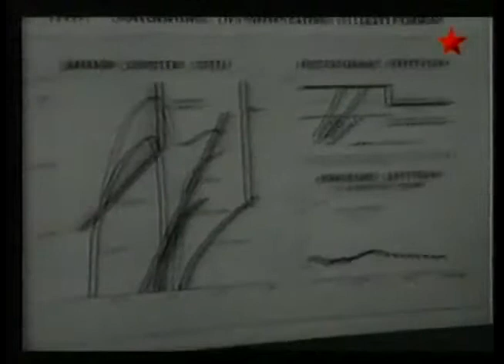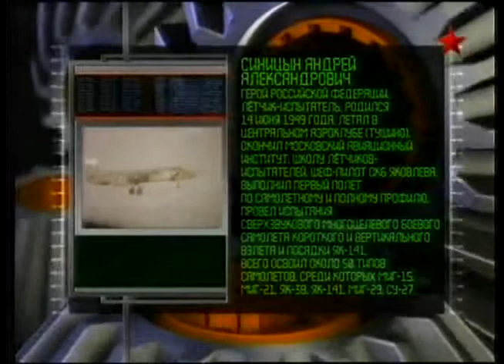Оружие ХХ века - Яковлев Як 141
Oruzhye KHKH veka - Yakovlev Yak 141
Armas del Siglo XX - Yakovlev Yak-141